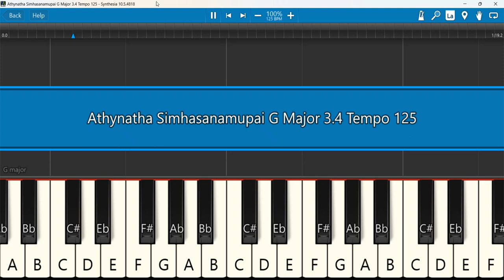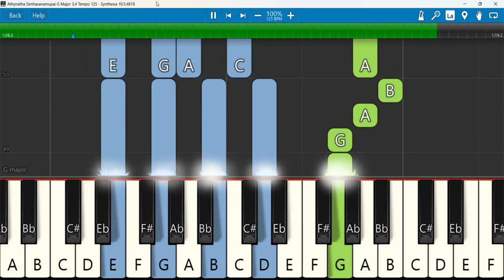Athynatha Simhasanamupai Keyboard Notes G Major 3/4 Tempo 125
Athynatha Simhasanamupai | Worship Jesus - Live Concert | Raj Prakash Paul | Telugu Christian Song
Keyboard Notes